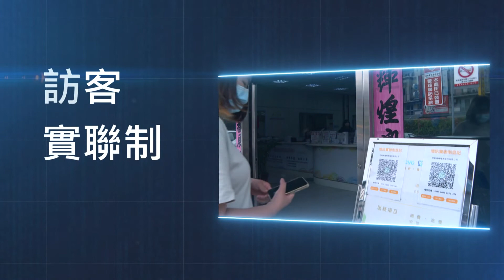世新新聞 嘉義縣溪口國小陀螺隊榮獲全國特優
111年3月14日 (一) 世新新聞

嘉義縣溪口國小陀螺隊榮獲全國特優

嘉義縣溪口國小陀螺社團學生創新、精湛的打法名聞全國，學校陀螺隊還曾是出國表演，是最佳國民外交員，參加110年度全國民俗體育競賽大放異彩，榮獲國小團體組特優及個人組特優!